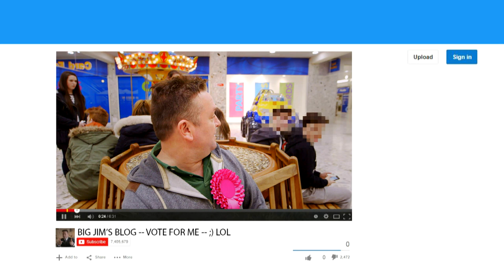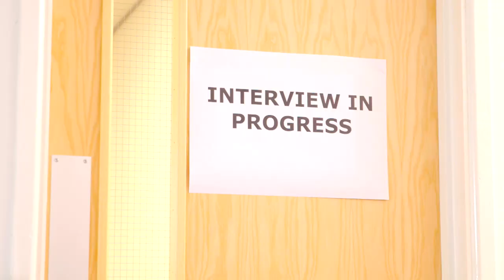Love of Look | Rick's Tricks of the Political Trade | X | Channel 4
Spotting the tricks politicians use to persuade and influence us - with Rick Edwards.